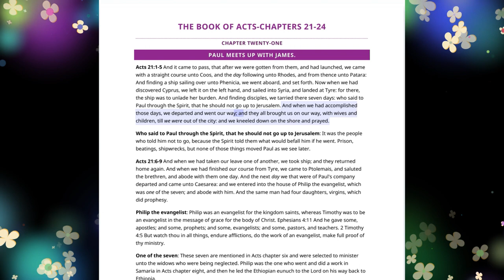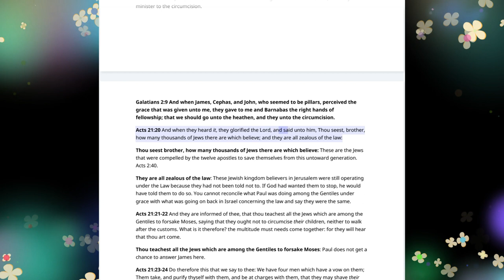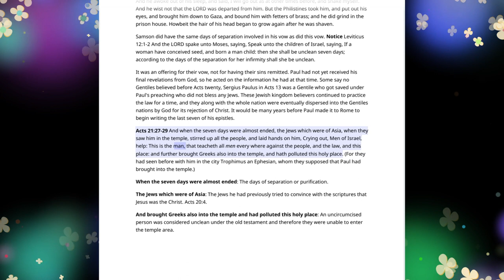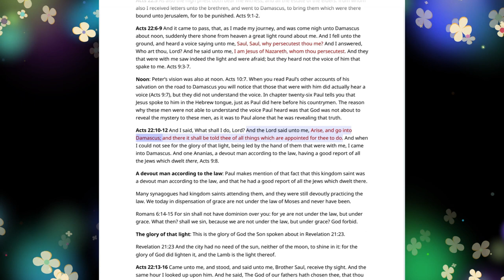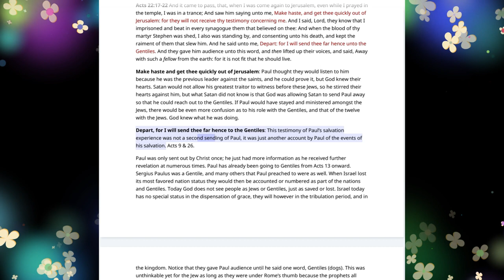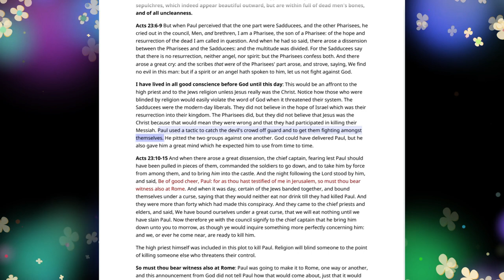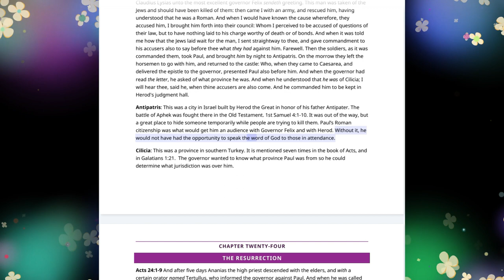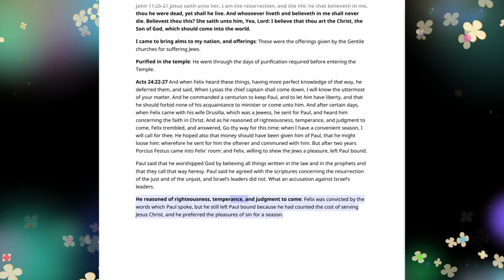No.38-Chapter 21-24-The Book Of Acts Rightly Divided